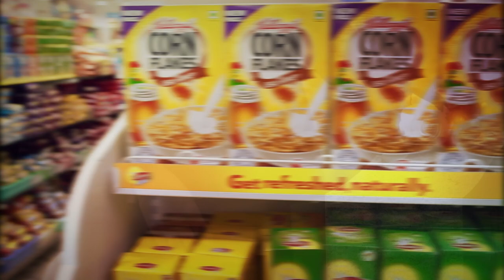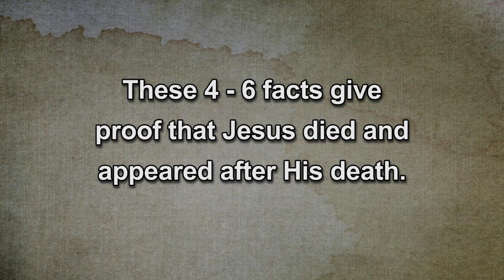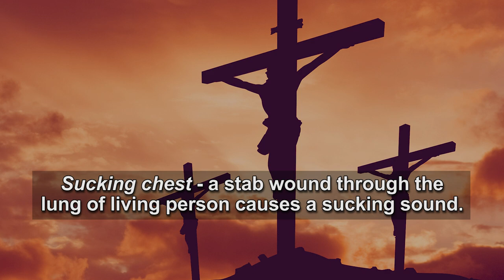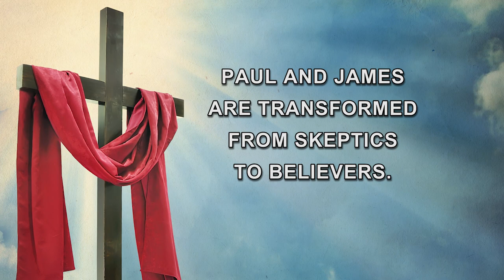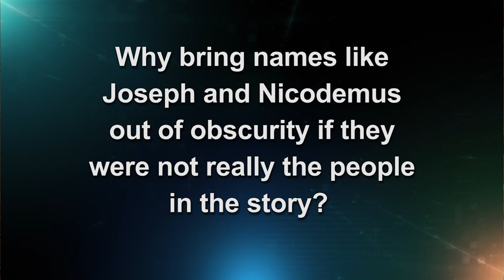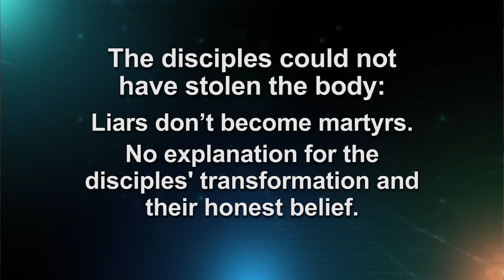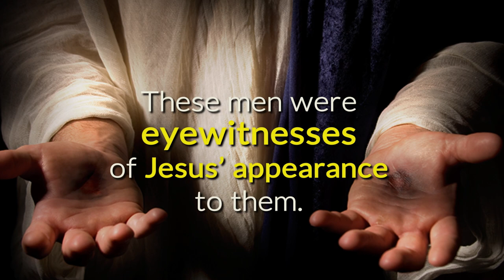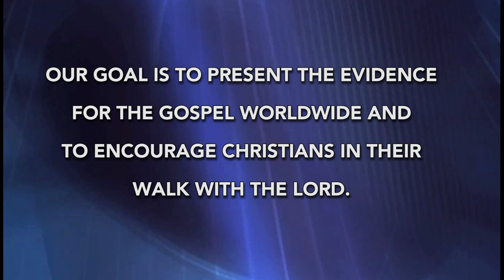Ep. 5 | The Evidence for the Historical Jesus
12 Historical Facts About Jesus from Outside the Bible: Is there evidence for the life of Jesus outside the Bible? Dr. Habermas provides examples supporting 12 key facts from the life of Christ from early historical sources.